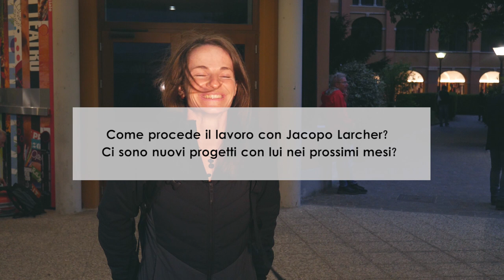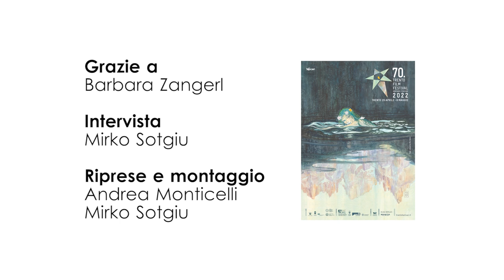Barbara Zangerl prossimamente in Pakistan con Larcher per scalare 'Eternal Flame'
Barbara Zangerl è una delle climber più forti e polivalenti del panorama internazionale.

Da molto tempo, fa squadra con Jacopo Larcher, che lei stessa definisce "il migliore compagno di cordata", e a cui è legata anche nella vita. Al 70° Trento Film Festival, le abbiamo chiesto di anticiparci i loro futuri progetti. La coppia quest'estate sarà impegnata in Pakistan per tentare  la celebre via Eternal Flame (650 m), che sale lungo la parete Sud della Trango Nameless Tower (6.286 m), nel gruppo delle  Torri del Trango (Karakorum).

Con Zangerl abbiamo parlato anche della falesia vicino a Lorüns, una delle zone di arrampicata più belle d'Austria,  ora a rischio a causa di una cava.

Intervista di Mirko Sotgiu
Riprese e montaggio: Andrea Monticelli, Mirko Sotgiu